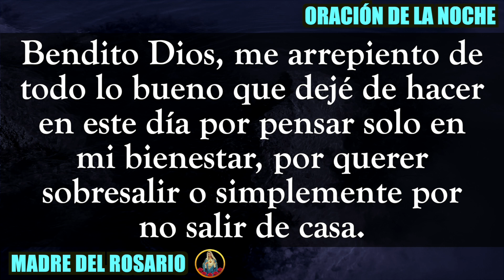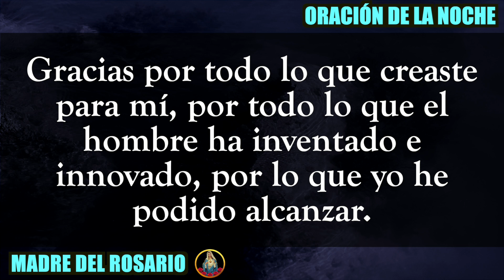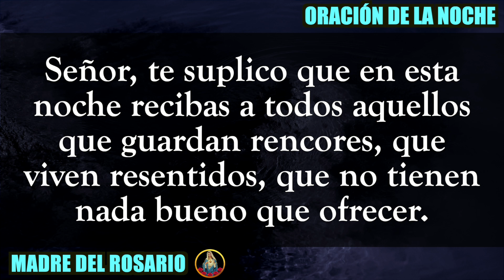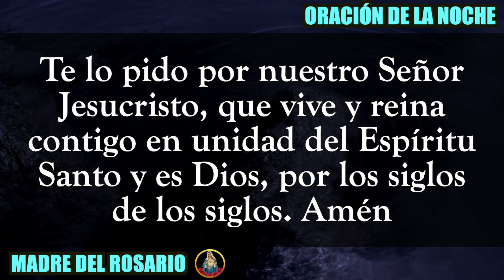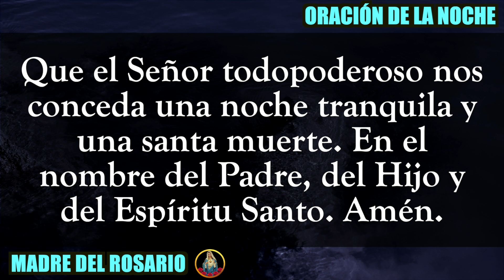🙏🏻 ORACIÓN DE LA NOCHE 🌙 SABADO 24 DE JUNIO DE 2023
Gracias por orar con nosotros en su canal Madre del Rosario. SÁBADO 24 DE JUNIO 2023.